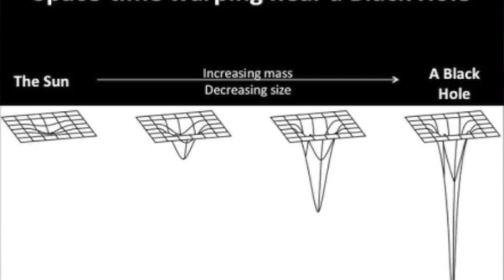Black Holes are NOT Cosmic Hoovers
Misconception Mini 4

Black holes have a bad reputation don't they, but there isn't really any need for it.  Let's explore why with this misconception mini.